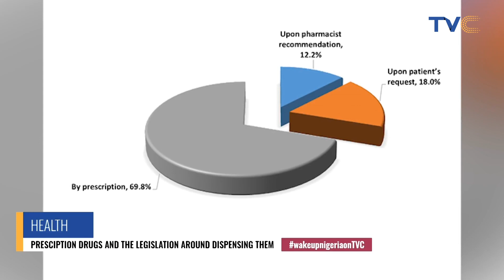The Reason Why Pharmacists Won't Sell Some Drugs To You [VIDEO]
Medicines can cure, stop, or prevent disease; ease symptoms; or help in the diagnosis of illnesses. This article describes different types of medications and how they function in the body both for adults and children.

WATCH!